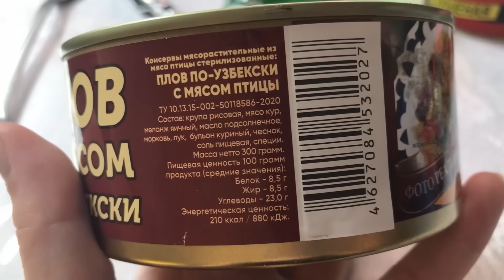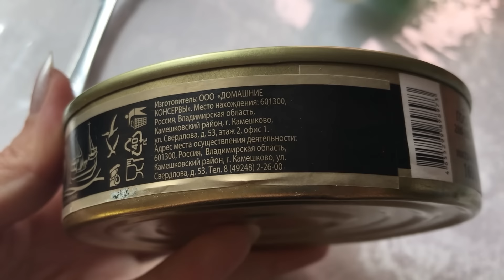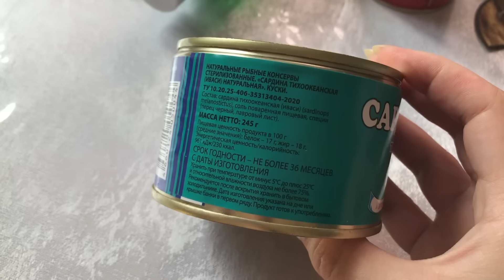✅ ФИКС ПРАЙС 🔥 ПРОБУЮ НОВИНКИ и САМЫЕ ДЕШЁВЫЕ ПРОДУКТЫ из FixPrice